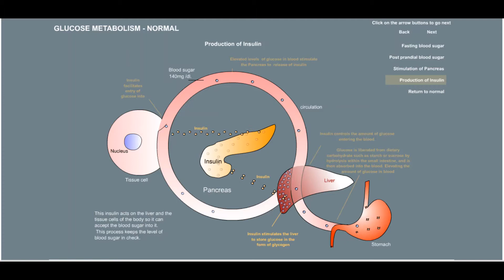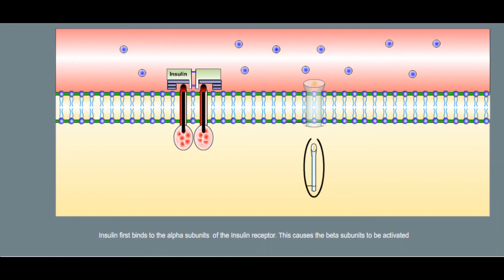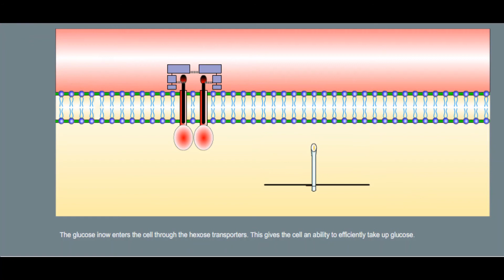¿Cómo actúa la INSULINA? Mecanismo de Acción Explicado en 4 minutos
Breve explicación de como ejerce su acción la hormona insulina, sustancia producida por las células beta del páncreas y conocida como agente hipoglucémico. La diabetes mellitus y la resistencia a insulina tienen su explicación en defectos en la producción o utilización de esta hormona.
Se entiende que bajo condiciones normales la insulina permite el transporte de glucosa hacia dentro de la célula para su posterior utilización como fuente de energía, por tanto, cuando existe una producción deficiente o nula de esta hormona (como en la diabetes tipo I), la glucosa permanece fuera de la célula aun cuando ésta es necesitada. Por otra parte, puede desarrollarse un síndrome en donde, aunque sí exista insulina en circulación, ésta no ejerce su efecto fisiológico normal y de todas formas resulte en hiperglucemia.
Nuestro libro de endocrinología
Nuestro libro de química clínica
Te invitamos a conocer los cursos sobre laboratorio clínico que tenemos disponibles: